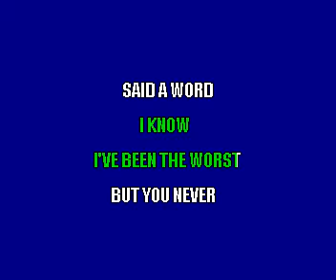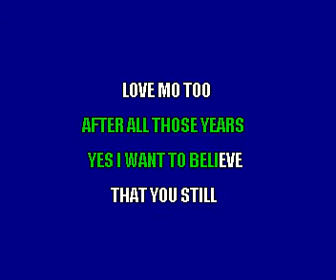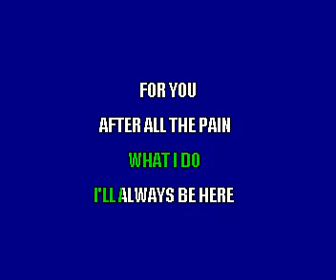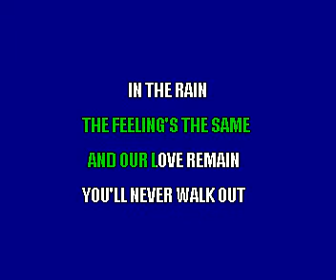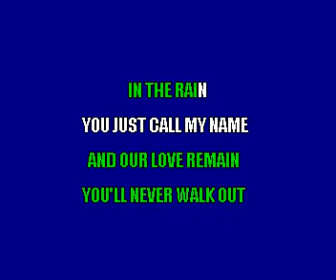Ie Rivera Duet & Lldyd Umali After All Filipino Karaoke